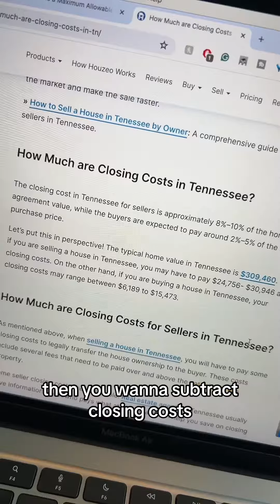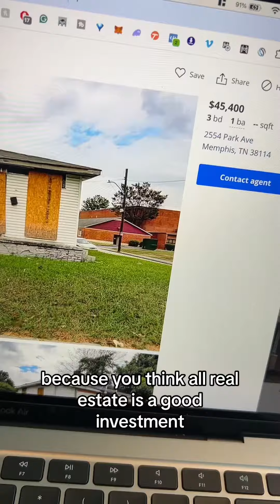All Real Estate Is Good Real Estate?! 🏡